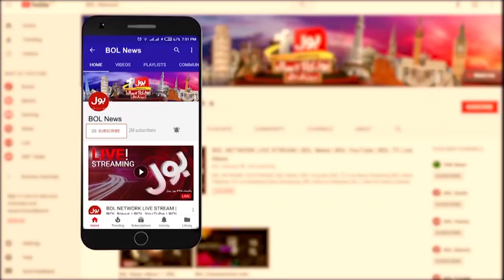Shehbaz Sharif Speech In National Security Committee Meeting |9 May Incident | 16 May 2023| BOL News